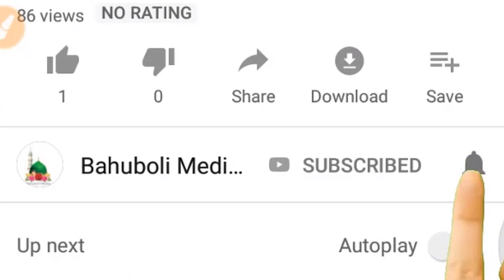জবাব দিতে হবে আল্লাহর কাছে | ড. আ ফ ম খালিদ হুসাইন | Dr. A F M Khalid Hossain | Bangla Waz 2021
হালাল রিজিক নিয়ে শ্রেষ্ঠ বয়ান ২০২১ ইং
জামিয়া মাহমুদিয়া হামিদনগর মাদ্রাসার ওয়াজ ২০২১ ইং
ড. আ ফ ম খালিদ হুসাইন চট্টগ্রাম
আ ফ ম খালিদ হুসাইন
বাংলা ওয়াজ আ ফ ম খালিদ হুসাইন চট্টগ্রাম
রিজিক কোথায় থেকে আসে?
রিজিকের মালিক আল্লাহ
হালাল রিজিক অন্বেষণ
রিজিক কোথায় অন্বেষণ করব?
রিজিক সম্পর্কে ওয়াজ
Dr. A F M Khalid Hossain
Khalid Hossain Waz 2021
New Waz A F M Khalid Hossain

Bahuboli Waz
Bangla Waz Khalid Hossain
Bangla Popular Waz 2021

Bahuboli Media Waz
বাহুবলী মিডিয়া